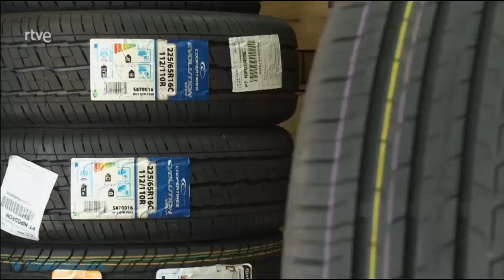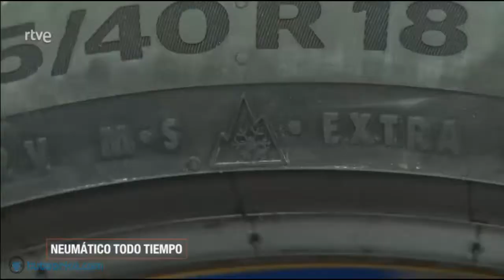Elección de neumáticos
Fragmento del programa "Seguridad Vital"